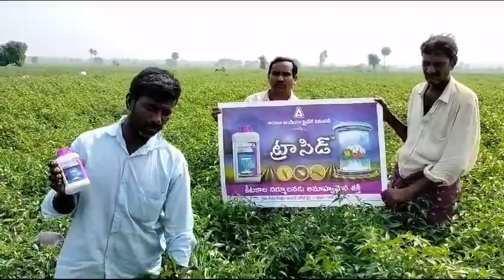adama company trassid product chilli crop . control white fly ,western thrips..thrips control.